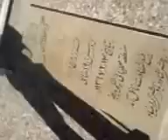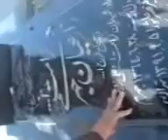پدر کرامت الله زارعیان بر مزار فرزند